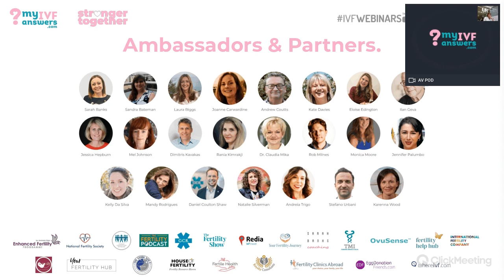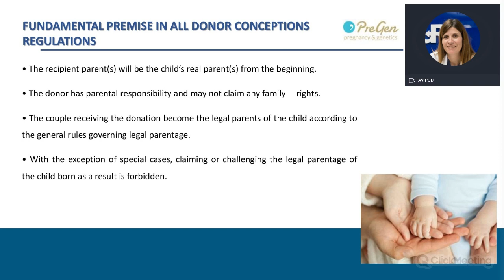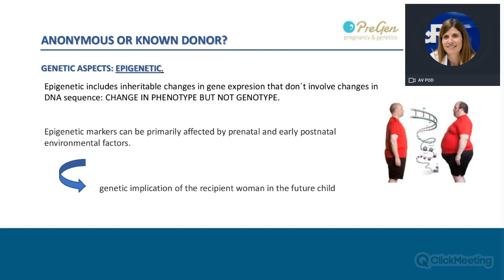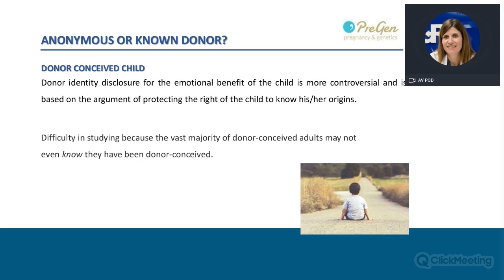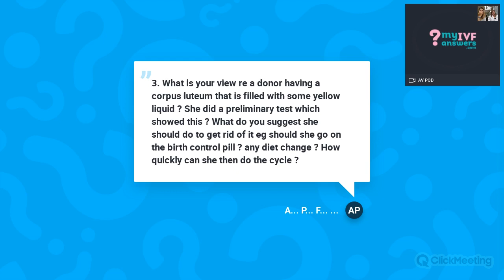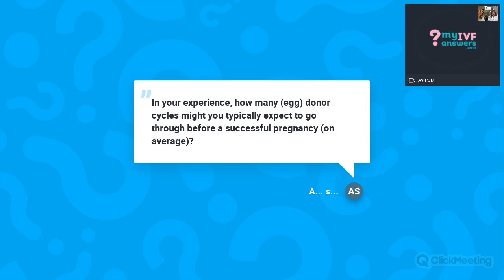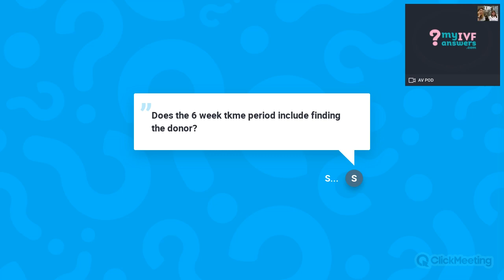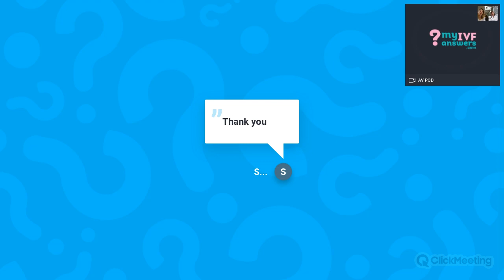IVF and donor eggs - anonymous or non-anonymous?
Mireia Poveda Garcia, MSc, Embryologist & Director of the Laboratory at UR Vistahermosa, Spain, is discussing the anonymous vs. non-anonymous egg donation treatment.